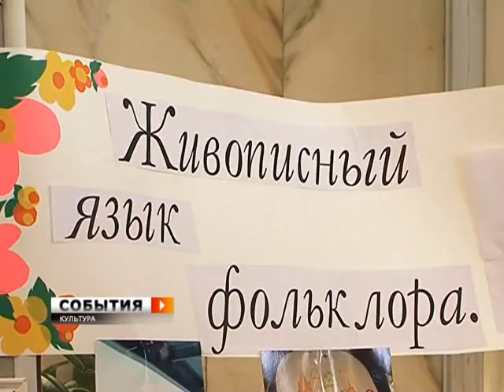В Самарской филармонии расцвели подснежники